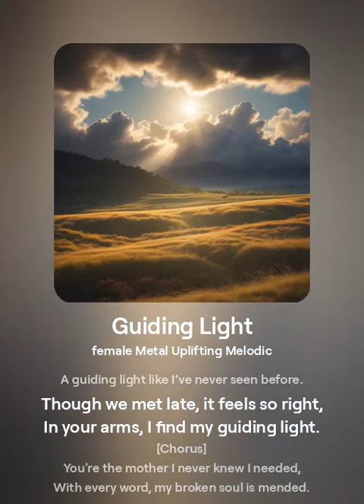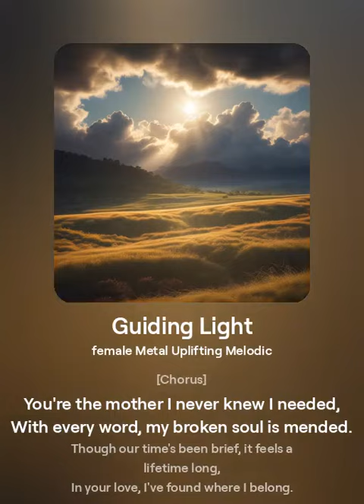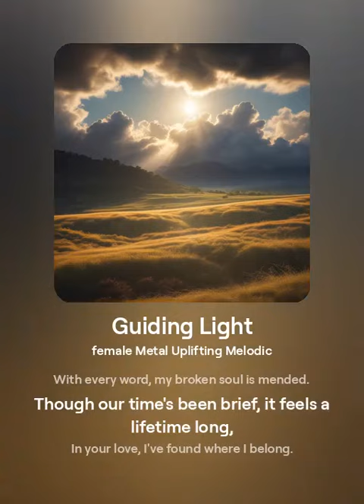Guiding Light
Bunk Song. Posting anyway